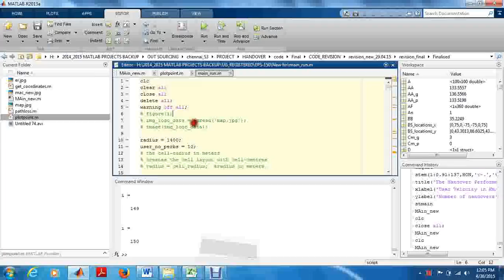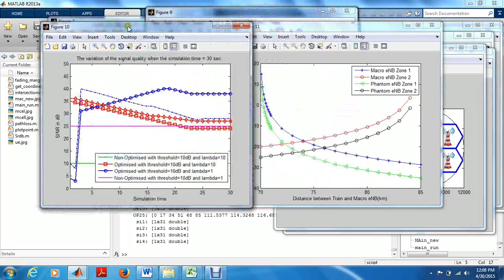Handover Scheme for 5G C/U Plane Split Heterogeneous Network in High-Speed Railway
We are current working in the following Technologies using MATLAB
Aerospace and Aeronautical,
Building Energy Simulation / Digital Image Processing/
Molecular & Nano Technologies /Medical Image Processing
Layers & Protocols Simulations /Optical Networks and Communication /Satellite Communication /
Underwater Signal Processing/Speech and Audio Processing/ Wireless Networking /Wireless Communication
EMBEDDED PLUS SOLUTIONS,
No.23,Nandhi Koil Street,
Near Nakkoda Show Room,
Tepakkulam,Trichy.
Pin:620002
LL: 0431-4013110